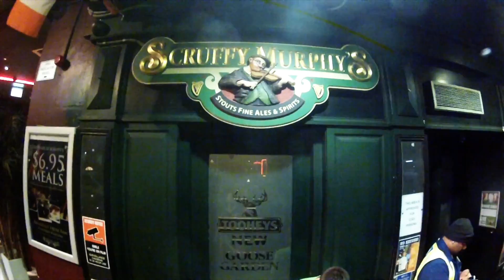AUSTRALIA VIP TOUR by Gopro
Australia Tour:
Singapour airport-pool - Sydney - Blue Mountains - Manly Beach - Outback - Alice Springs - Ayers Rock - Brisbane - Noosa - Harvey Bay - Fraser Island - Airlie Beach - Whitsunday Island - Canopy Treehouses in Atherton Rain Forest - Kuranda - Milla Milla Falls - Cairns